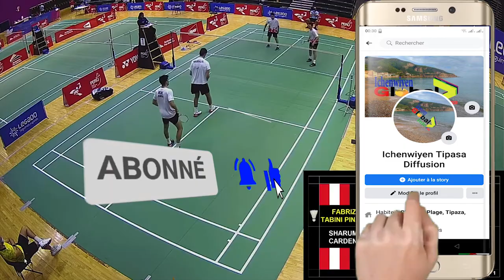Peru International 2021. THE TITLE FOR KOCEILA MAMMERI / MEDEL SABRI In Double Man.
الجزائر تتوج بلقب البيرو 2021 في الدورة الدوالية المفتوحة للريشة الطائرة.

THE TITLE FOR KOCEILA MAMMERI / MEDEL SABRI
the Algerian Double Man wins Peru International 2021,
1st Game: 21/18 and the 2nd Game: 21/15 against a pair from Guatemala.
Go to Tokyo 2022.
Good luck for the rest of the fight.
Congratulations to the Algerian Stats💪🏼💪🏼
Well done 👏🏻👏🏻

📸 Badmintonphoto